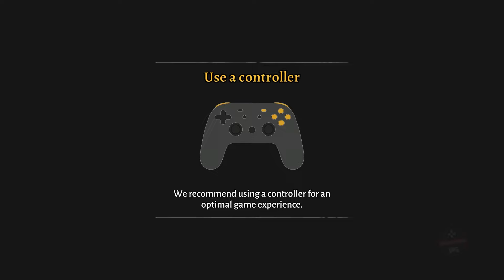ZORRO THE CHRONICLES - PC Gameplay [1080p 60fps]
This is my ZORRO THE CHRONICLES Gameplay Playthrough PC with no commentary. It is developed by BKOM Studios and Published by Nacon and is for PC, Nintendo Switch, PlayStation 4, Xbox Series, Xbox One, Google Stadia, Mac OS, PlayStation 5. This let's play is recorded with OBS STUDIO in FULL HD 1080p 60FPS and edited (removed loadings, mistakes, etc) by myself to make my own original gameplay playthrough.

💡 Below you will find the ZORRO THE CHRONICLES playlist that has all the ZORRO THE CHRONICLES game content. Most of the time including the full game, all bosses, puzzles, all cutscenes, all endings, all boss fights and game walkthrough from ZORRO THE CHRONICLES game.

Note : This is not a walkthrough it's just a first look of the game, I usually record a short let's play or a longplay before, to give it a try. But you can checkout the full playlist of the game to see if i made a walkthrough for this game.

✅ Game Information ✅

 Zorro The Chronicles is an exciting and humorous game featuring combat and exploration gameplay inspired by the best action games in class.

- Adventure awaits!
Zorro The Chronicles is an exciting and humorous action game that includes combat and exploration scenarios inspired by the TV series. The epic adventure immerses you in the world of the successful animated series Zorro The Chronicles. Protect vulnerable and innocent people from the evil general and his army. Restore justice in 19th century Spanish California.

Become a master sword fighter!
Throw your opponents off balance with your sword skills, disarm them with a whip lash or sword strike, and pull off spectacular moves! Use your acrobatic prowess and reflexes to dodge their attacks. Then leave your mark on them by drawing a """Z""" with the tip of your sword!

Make the right choices!
Explore 18 levels and adapt your approach according to the situation and enemies. Use cunning to surprise your opponents, sneak around them and explore the surroundings, or take them on in action-filled sword fights.

Colourful characters
Encounter a wide variety of prominent characters from the animated series Zorro The Chronicles. Some of them will get in your way and be formidable enemies, while others will help you in your fight for justice.

Thanks 👍

📌 ABOUT THIS CHANNEL 📌 :

OdebGaming is a Gaming Channel that makes gameplay videos focusing on a Walkthrough, Playthrough, Full Game runs, Boss Fight, All Bosses, Cutscene, All Cutscenes, Ending, Endings, Compilations, Showcases & Guides for games new & old with No Commentary. Footage is recorded from PS5, Xbox Series X, Nintendo Switch, PC, etc. Gameplay is recorded at 4K or 1080p 60FPS.